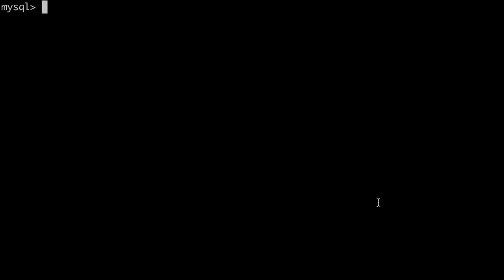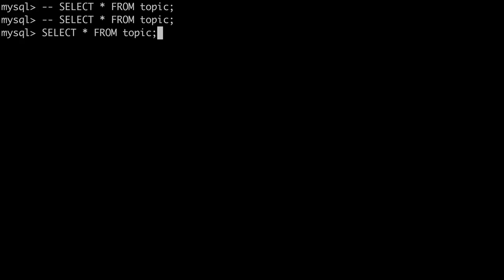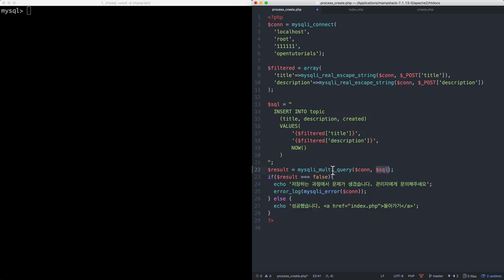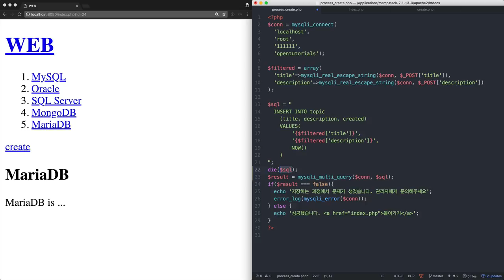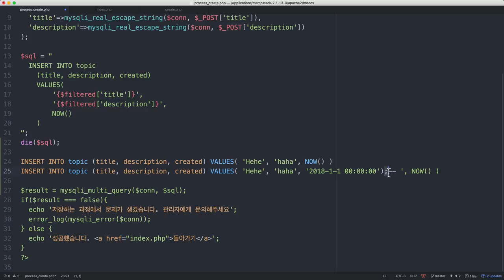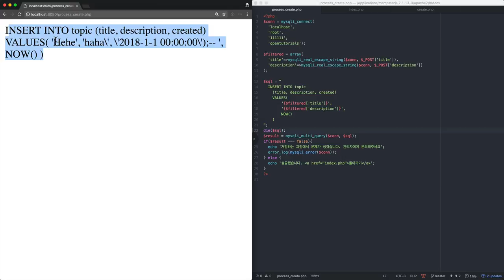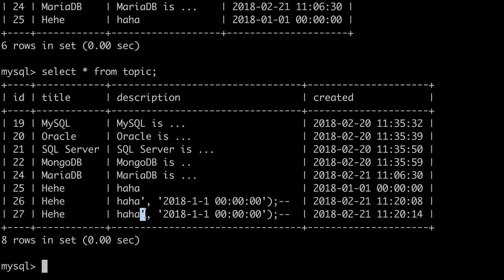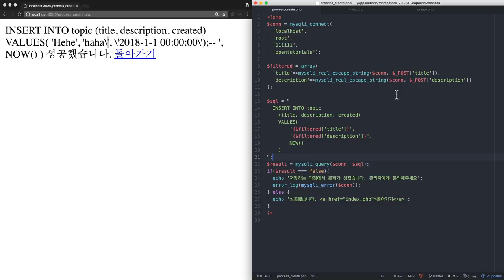WEB3 - PHP & MySQL : 10.2 보안 sql injection의 원리